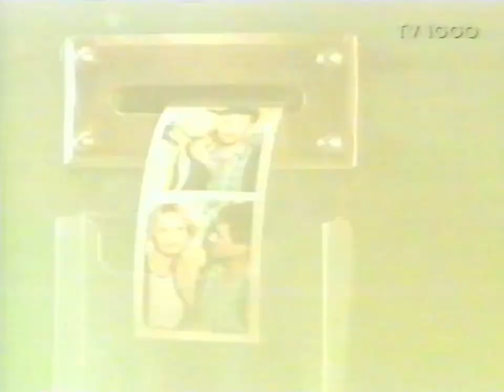Tv1000 - Programtrailers - 10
programtrailer och påa för:
feeling minnesota
cyclo